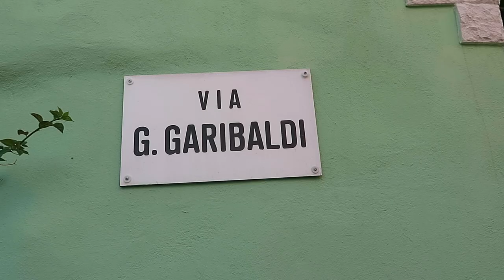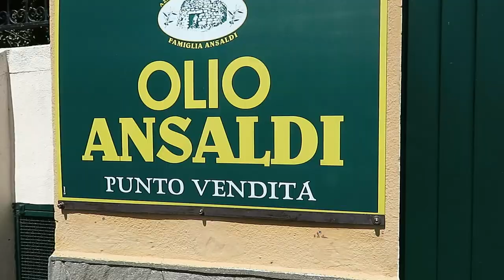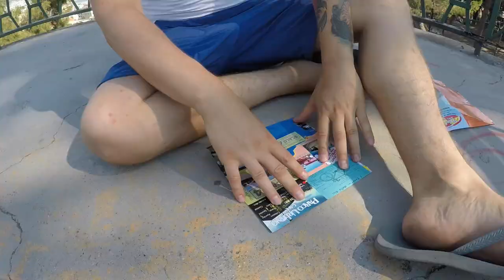ELEKTRISCH BETRIEBENE WÜNSCHE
Teil 4 unseres Urlaubspecials: Wir schauen uns die verschiedenen Ortschaften in Imperia an, die Kinder duften sich was wünschen und wir besuchen die Olivenhaine im Hinterland Italiens =)

Pr0Beats - Sweet Dreams